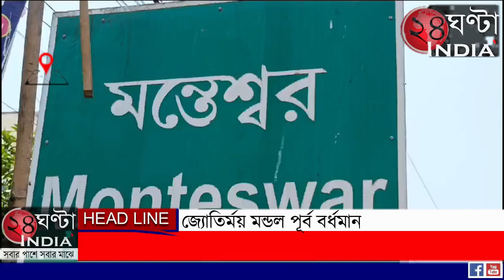24ghantaindiatvমন্তেশ্বরের তুল্য গ্রামের ভোটের দিন অশান্তির ঘটনা ঘটার জন্য বিজেপি উপর দোষারোপ করেন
24ghantaindiatvলোকসভা ভোটকে কেন্দ্র করে সোমবার দুপুরে উত্তপ্ত হয়ে পড়েছিল মন্তেশ্বরের শুশুনিয়া পঞ্চায়েতের তুল্যা বাজার। ইঁট ও লাঠির ঘায়ে ভাঙচুর হয় বিজেপি প্রার্থীর সঙ্গে থাকা গাড়ি। রেহাই পায়নি সংবাদ মাধ্যমের গাড়িও নিরাপত্তারক্ষীদের লাঠিচার্জ আহত হয় এলাকার কয়েকজন ।
  সেই তুল্য গ্রামের পরিবেশ নিস্তব্ধ শুনশান বাজার ।
দেখে বোঝার উপায় নেই দুইদিন আগেই  এখানে বড় অশান্তি ঘটনা ঘটেছে।
প্রশাসন সূত্রে জানা গিয়েছে অশান্তির প্রভাব ভোটে তেমন কিছু পড়েনি।
 এলাকার বাসিন্দা তথা আহতরা ইনসান শেখ,  ইনামুল খানরা আজ মন্তেশ্বর হাসপাতালে বেডে বসে জানান সোমবার দুপুরের  অশান্তির  ঘটনার জন্য বিজেপি প্রার্থী ও  প্রার্থীর নিরাপত্তা রক্ষীদেরকেই দায়ী করেছেন। তাদের দাবি, সকালে , ভোটকেন্দ্রে ছোটখাটো সমস্যা হলেও দুপুরে পরিবেশ শান্ত ছিল।   দুপুরে একগাদা গাড়ি করে লোকজন নিয়ে এসে   বড় বড় কথা বলে এলাকার মানুষদের অপমান ও হুমকি দিতে থাকেন  দিলীপ ঘোষ। তার প্রতিবাদ করলে মারধরও করে তার লোকজন।  চারজন আহত হয় মন্তেশ্বর হাসপাতালে চিকিৎসাধীন ছিল। তিনজন মঙ্গলবার ছাড়া পেলেও, আজ সকালে ইনসান শেখ কে  বর্ধমানের স্থানান্তরিত করা হয়েছে। এলাকার বাসিন্দা তৃণমূলের যুব নেতা তোতা শেখ বলেন,  এই এলাকার শান্তিপ্রিয় এলাকা, ভোটে কখনই এখানে অশান্তি হয় না। দিলীপ ঘোষ এসেই এখানে অশান্তি ঘটিয়েছে।
মন্তেশ্বর হাসপাতালে শুয়ে আহত ইনসান শেখ ও জানায় তার ওপর দিলীপ ঘোষের নিরাপত্তা রক্ষীরা লাঠি চালায়। চোখের নিচে আঘাত লাগে তার। তার দাবি তিনি অশান্তির মধ্যে ছিলেন না ভোট দিয়ে বাড়ি ফিরছিলেন। সেসময় তাকে মারধর করা হয়।
এলাকার বাসিন্দা তথা বিজেপি জেলার সহ-সভাপতি সৌগত দে র দাবি  পুরোটাই তৃণমূলের চক্রান্ত , ভোটের দিন সকালে আমাদের এজেন্ট শ্রীকান্ত বাঘকে মারধর করে বুথ থেকে বার করে দেওয়া হয়। প্রার্থী এসে তাকে পুনরায় ভূতের বসানোর ব্যবস্থা করছিলেন সেই সময় তৃণমূলের লোকজন জড়ো হয়ে প্রার্থীকে দূর হতো শ্লোগান ও গালিগালাজ দিতে শুরু করে , তখন প্রার্থীর নিরাপত্তা রক্ষীরা ভিড় হটাতে চাইলে ও মাস নিয়ে চড়াও হয় তৃণমূলের কর্মী ও সমর্থকরা।